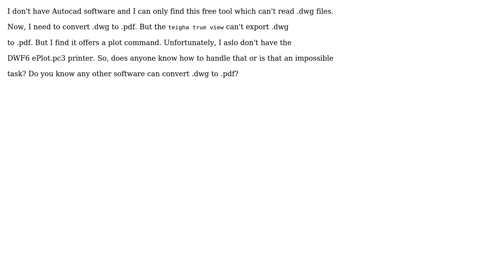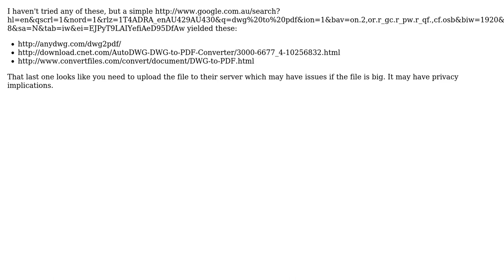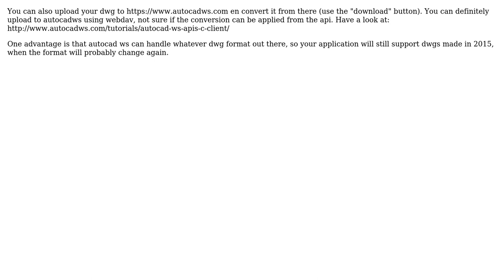GIS: How to print .dwg to .pdf with teigha true view? (5 Solutions!!)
GIS: How to print .dwg to .pdf with teigha true view?

With thanks & praise to God, and with thanks to the many people who have made this project possible! | Content (except music & images) licensed under CC BY-SA | Music | Images & others | With thanks to user vinayan user Ting Just user pythonee user klewis user johanvdw user Fezter and the Stack Exchange Network Trademarks are property of their respective owners. You are responsible for your own actions.